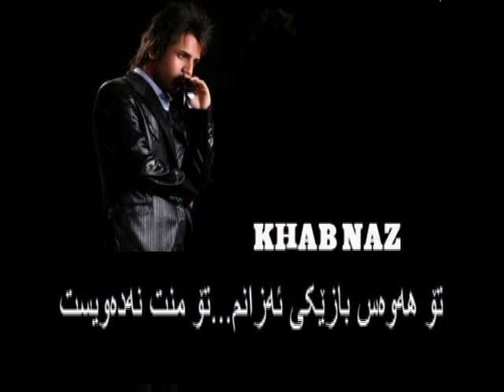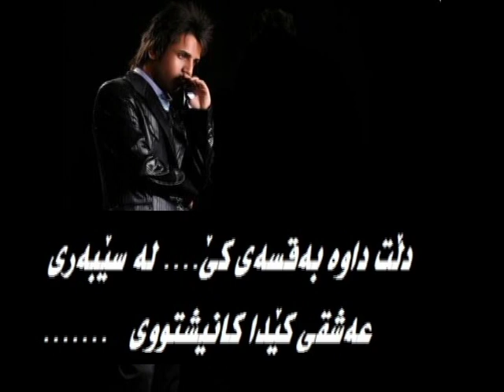xosh trin gorani farsi zher nus mihrdada murad pur